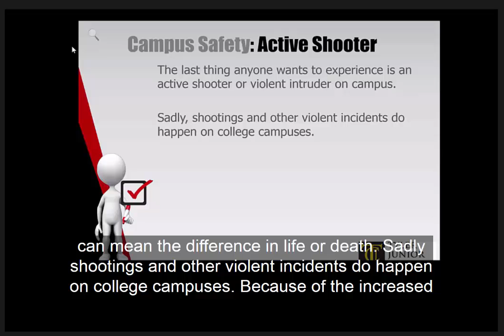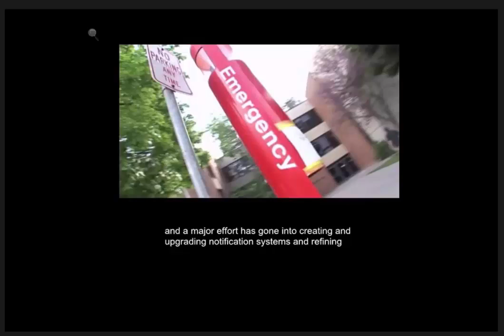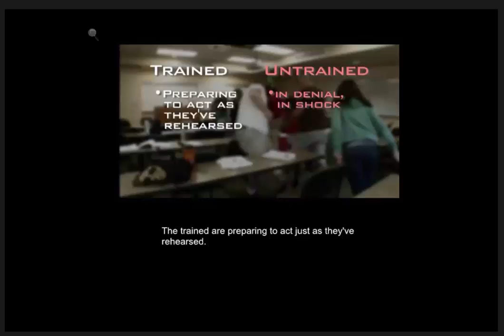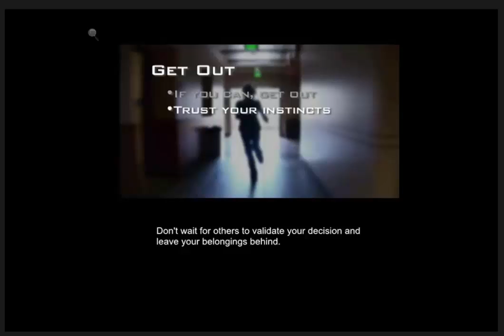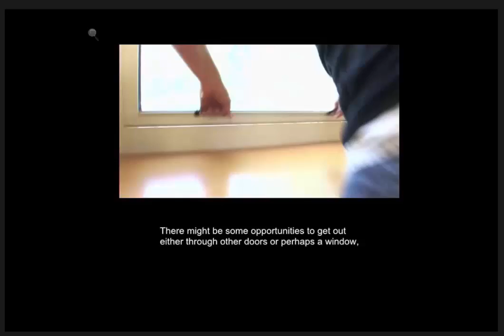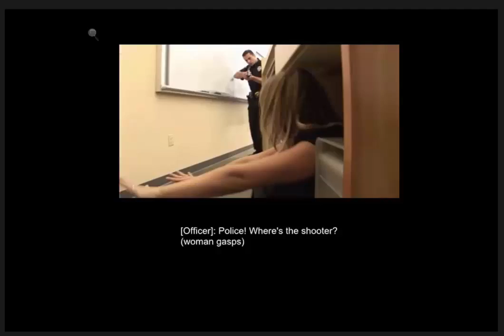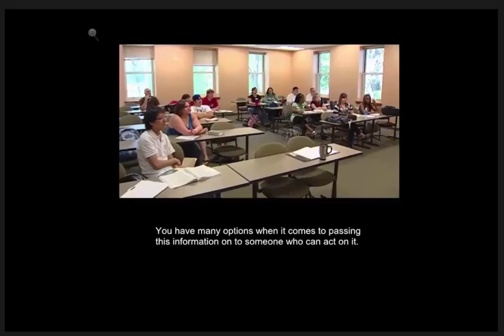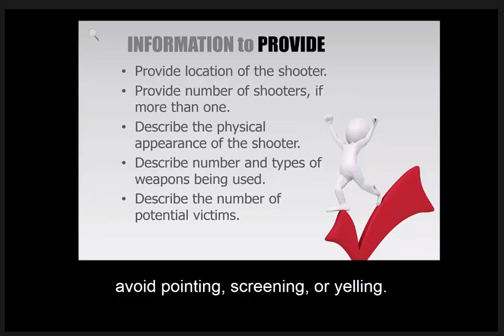CampusSafetycc110515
This compliance course prepares employees of Tyler Junior College to survive an active shooter situation.